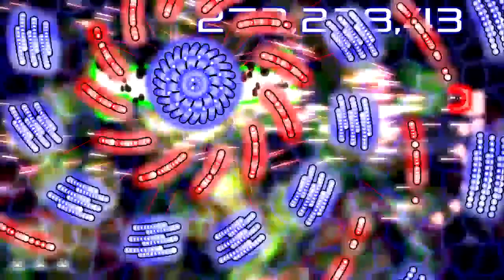If Bullet Hell Had Film Soundtracks 🎧 S2E2 SCORE RUSH Superplay Mix ☆One Life Clear☆ ♬Remix OST♬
Hand-picked BGM mixed to the SFX

1LC = 1 Life Clear = No Miss = No Deaths

This is the hardest, fairest browser game I know about. It's by Xona Games.

Tracklist:

Title & Intro Stage | Dio - Holy Diver
Boss A&B | Dio - Holy Diver
Area 2 | Richard Vission + Amazing - Supafunka Futaristic (Antoine Clamaran Remix)
Boss 2 | Dave the Drummer - Amphetamine or Cocaine
Area 3 | Tokyo Police Club - Cheer it On
Boss 3 | Arctic Monkeys - If You Are There, Beware
Area 4 | Parov Stelar - Catgroove
Boss 4 | Louis Prima - Shadrack (Fonograff Rework)
Area 5 | Rad Bad - Moving Da Royalty
Boss 5 | ToToM - Freight Train Control
Area 6 | Kylie Minogue - Your Disco Needs You
Boss 6 | Salsoul Orchestra - Magic Bird of Fire
Area 7 | Dream Theater - Under a Glass Moon
Boss 7 | Joe Satriani - Surfing With the Alien!
Area 8 | The Prodigy - Voodoo People (Pendulum Remix)
Boss 8 | Madeon - Icarus (Fred V & Grafix Remix)
Ending | Rush - Tai Shan

-DJ Incompetent
Drink & Fly Shooting Team